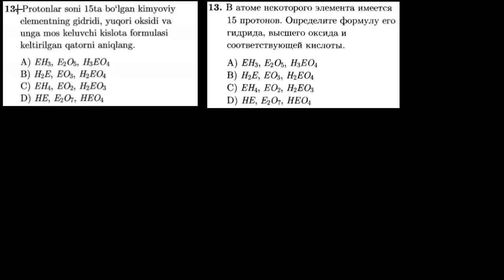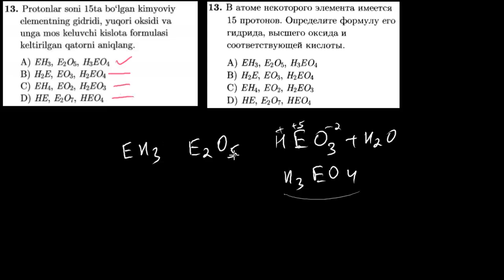13-test davriy qonun va davriy sistema. Тест 13 периодический закон и периодическая система.